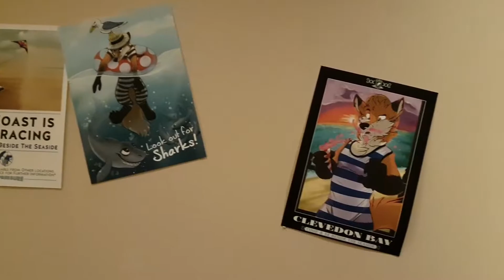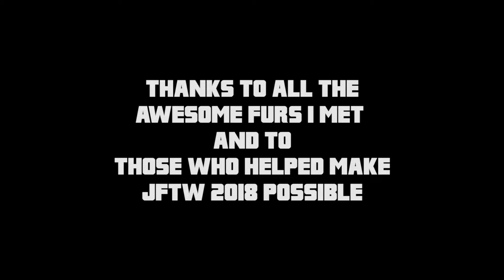Just Fur The Weekend 2018 - A Furry Convention Montage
Presenting a weekend long furry convention in just over 3 minutes.

Just Fur The Weekend is a convention based in Bristol, UK. This year it ran from March 30th to April 1st and attracted over 200 furs.

Activities include a dance competition, fursuit games and a dealers den. All in all a fantastic mini fur break for all.

Thanks to everyone I met and who helped make JFTW 2018 a thing.

Additional video footage thanks to Rioichi

Enjoyed the video? Why not send me a small shiny... will exchange for raccoon hugs -